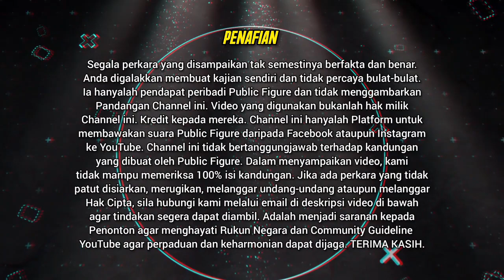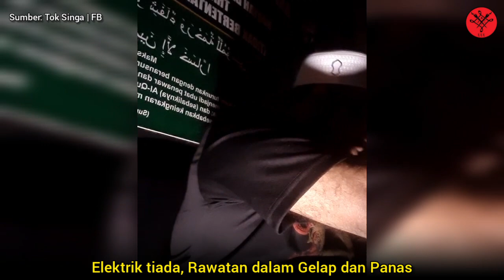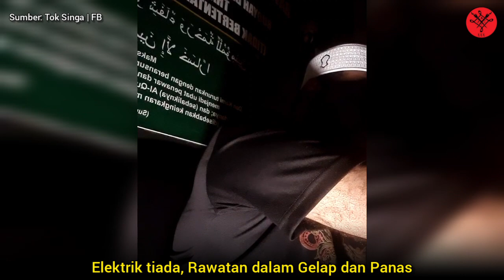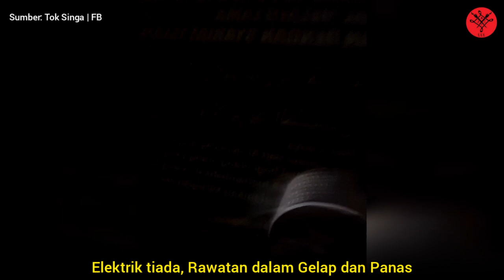🔴 RAWATAN dalam Gelap dan Panas | Tok Singa tetap teruskan buat Rawatan Sihir